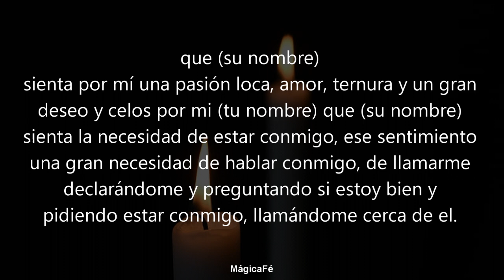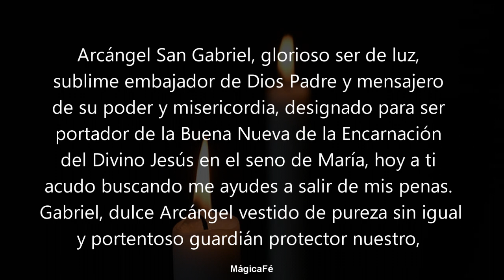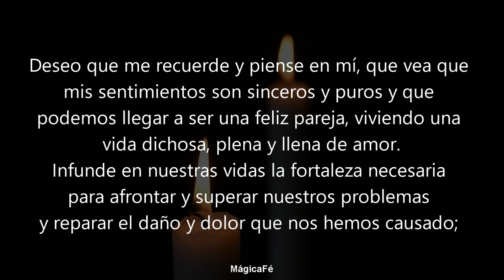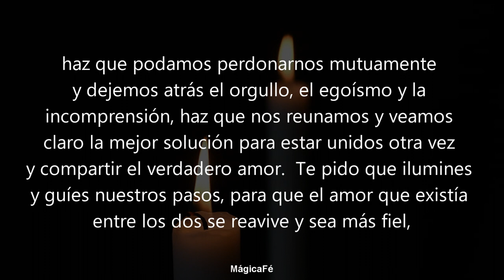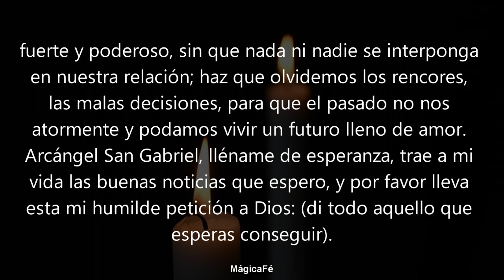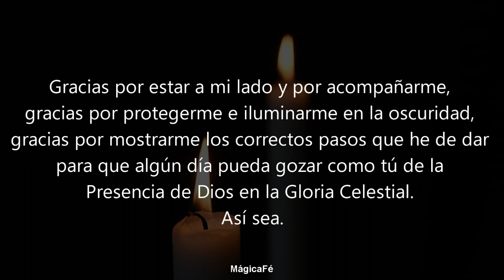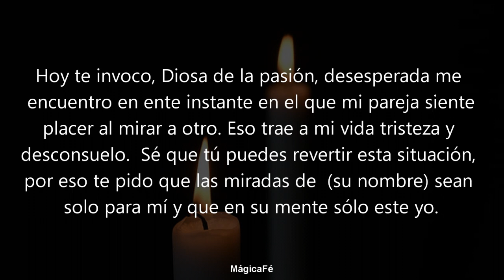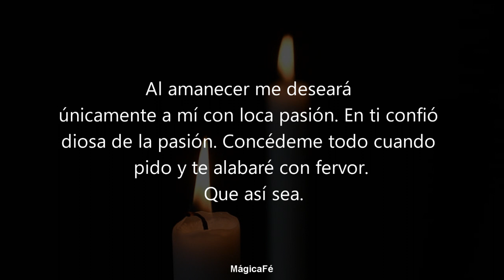ORACION DEL DESESPERO | DESESPERADO Y AMANSADO regresa JUNTO A TI ardiente y PASIONAL DE INMEDIATO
Bienvenidos a Mágica Fé
¡Bienvenidos! Intranquiliza y desespera por completo a tu ser amado con esta poderosa oración para que vuelva junto a ti ya mismo.  Escucha esta oración en "Mágica Fé".